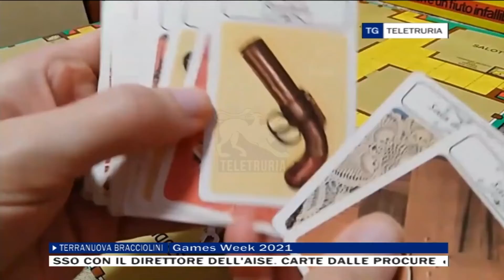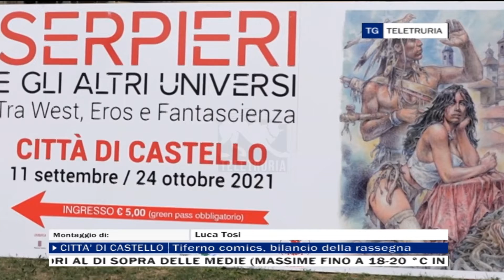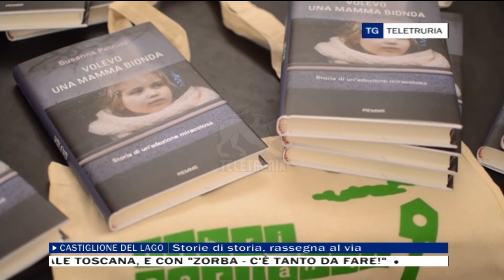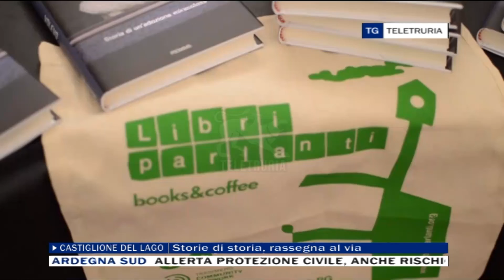Tg Vallate 10/11/2021